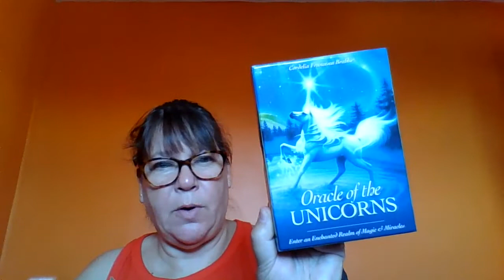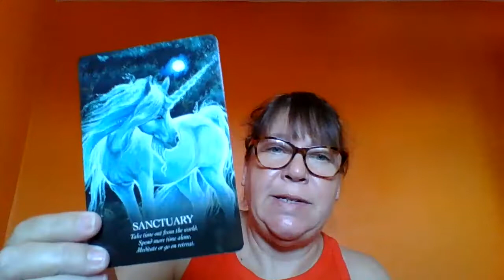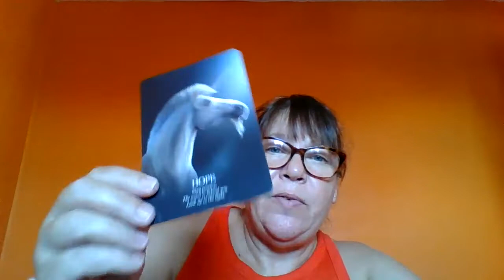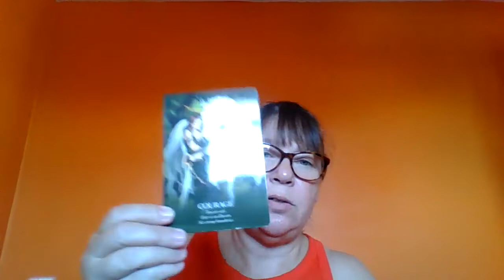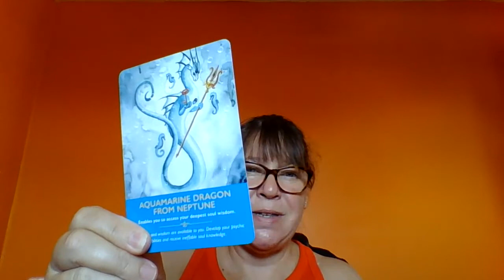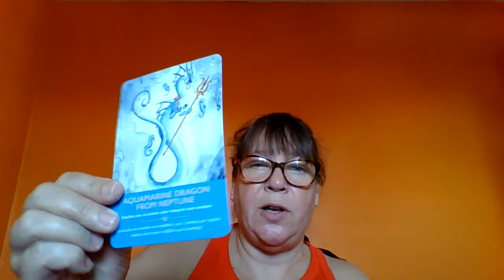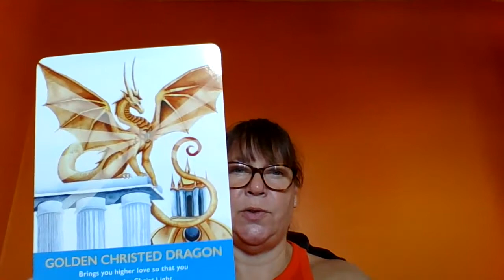Wednesdays message (Be open for miracles to occur) christineclarkemyuniqueness is my gift